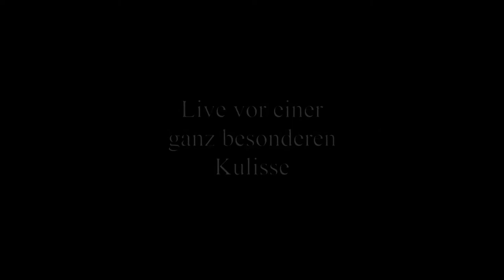Live from Another World - Trailer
Gabriele & Martin Janneck: Live from Another World

Demnächst im Kino

Gefördert von der Hessischen Kulturstiftung im Rahmen des „Kulturpakets II: Perspektiven öffnen, Vielfalt sichern“